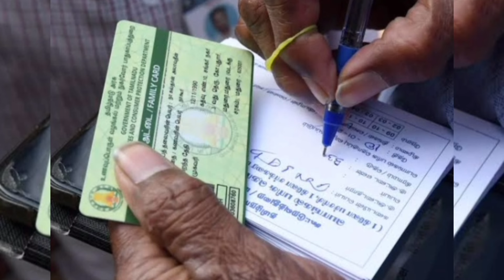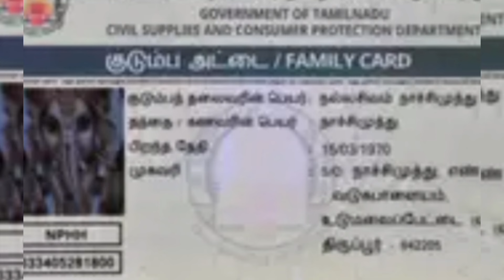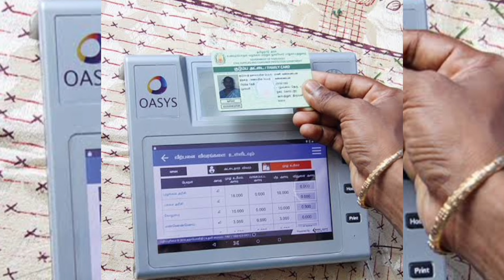ரேஷன் அட்டைக்கு வெளியான 2முக்கிய அறிவிப்பு உடனே பாருங்க!/rationcard2024/latestnews/breakingnews.